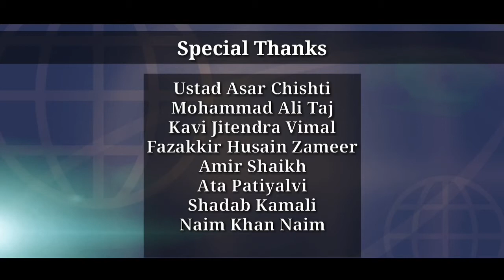ज़िन्दगी कांच का बर्तन है || Ustad Asar Chishti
राह तारीक है हम राह उजाले रखिये
ज़िन्दगी कांच का बर्तन है सभाले रखिये

By Ustad Asar Chishti